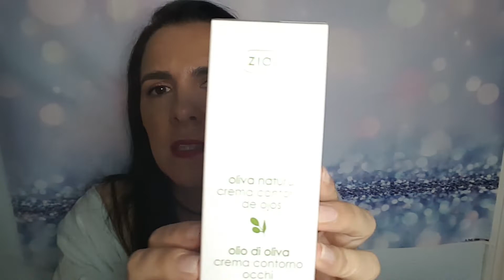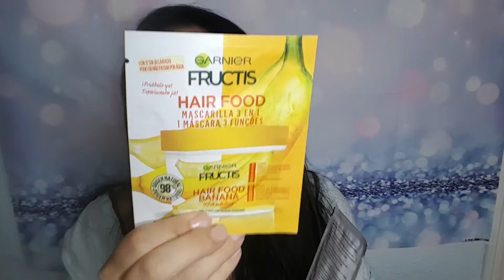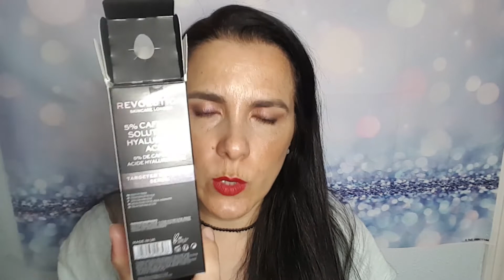HAUL ALIEXPRESS Y MAQUILLALIA JUNIO 2019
Holaaa!!!La tentación ha podido conmigo,esta vez de la mano de Maquillalia,hacen regalos por su 10º aniversario,en este momento y hasta el 17 de junio tienen 3x2 en 30 marcas,ir a mirar si os interesa,también os dejo unas cosillas que compré en Aliespress,si os gusta el vídeo, dar Me Gusta,Compartir y Suscribiros al canal,Besosss!!!
Productos de Aliespress
€ 1,51  26%de DESCUENTO | Protector solar aire cojín BB CC crema corrector hidratante base blanqueadora maquillaje desnudo para maquillaje facial belleza cosmético coreano
€ 0,52  50%de DESCUENTO | O dos O maquillaje cara azul esponja Puff cosmético Facial corrector crema polvo licuadora Puff Set huevo soporte caja
€ 2,17  52%de DESCUENTO | O dos O 4 colores contorno de la cara maquillaje corrector líquido Base maquillaje cara Base marca corrector líquido maquillaje cosméticos